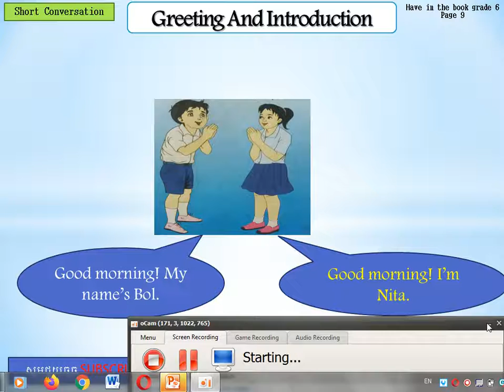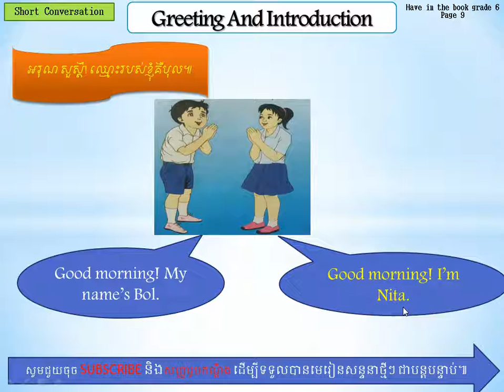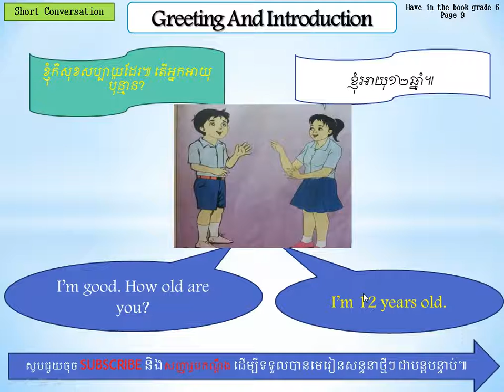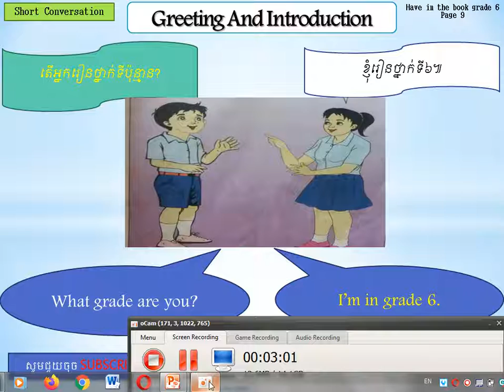Greeting And Introduction, Part 32: ការស្វាគមន៍ និងការណែនាំ, ភាគទី៣២